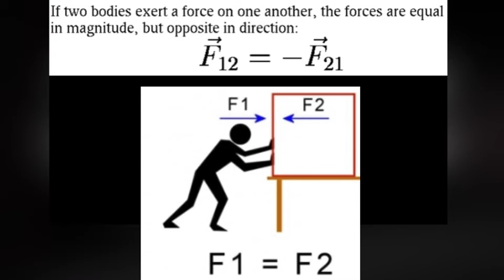Newton Third Law